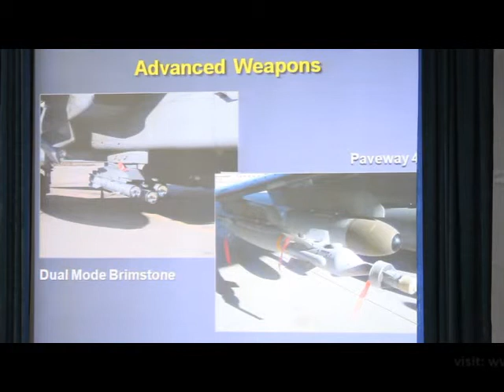5th International Conference on Energising Indian Aerospace Industry- Part-03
Aerospace power: Transformational Trends by: Air Chief Marshal Sir Glenn Torpy